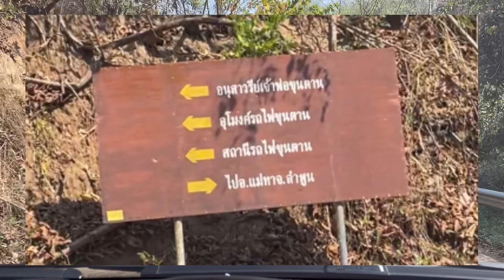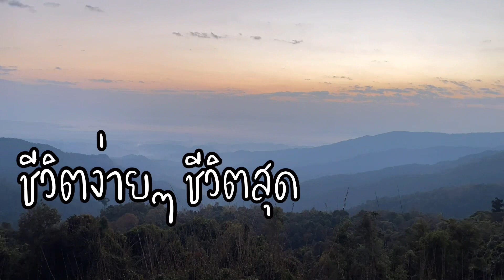เส้นทางนี้ไม่เหมือนใคร อุทยานแห่งชาติดอยขุนตาล ทั้งสูงและสวยไม่เหมือนใคร มาแล้วประทับใจไม่ลืม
เส้นทางสวยๆเสียวๆ กับ อุทยานแห่งชาติดอยขุนตาล ห้ามพลาด ไม่ผิดหวัง